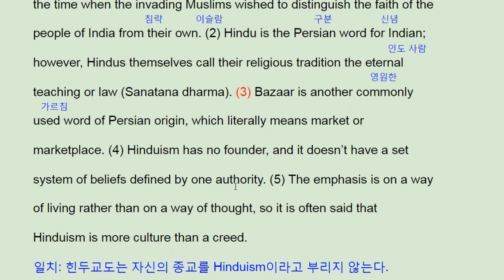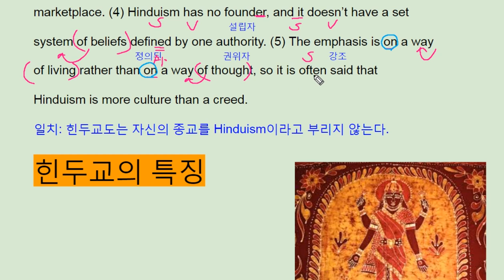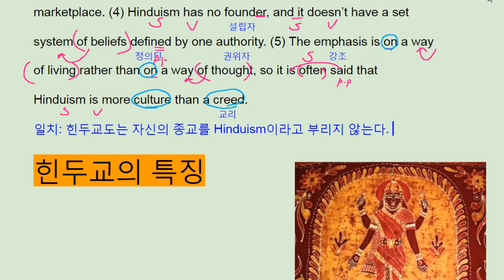파사쥬 팝 기본영어 unit 10 Grammar Reading 2 - 번개콩 Hinduism traits